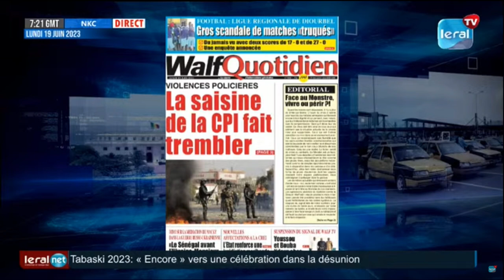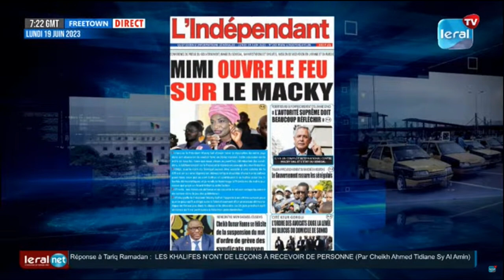La revue de presse avec Al amine S 19 juin 2023